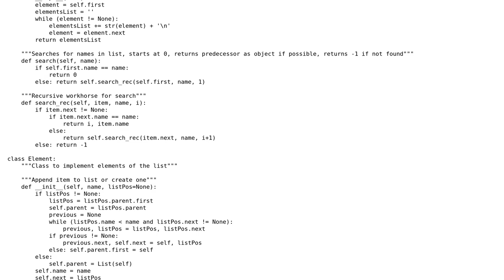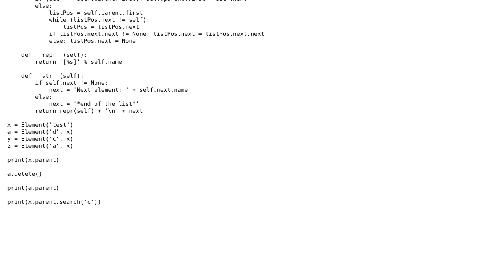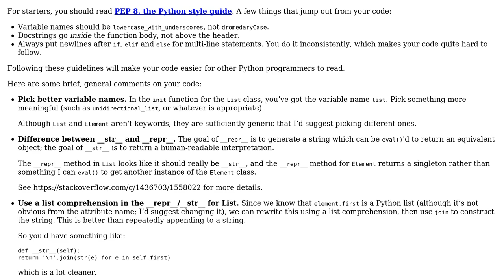Sorted unidirectional list with add, delete and find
With thanks & praise to God, and with thanks to the many people who have made this project possible! | Content (except music & images) licensed under CC BY-SA | Music | Images & others | With thanks to user Jamal user chaosflaws user alexwlchan and the Stack Exchange Network Trademarks are property of their respective owners. You are responsible for your own actions.